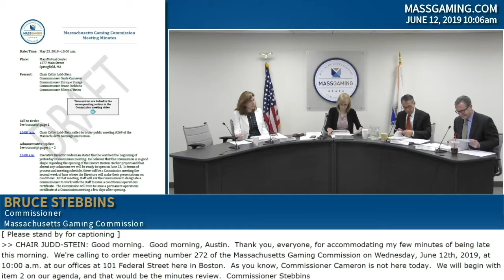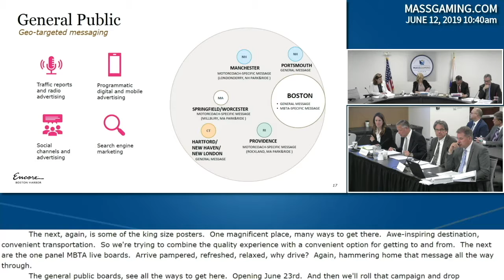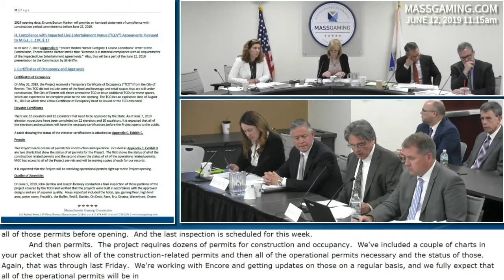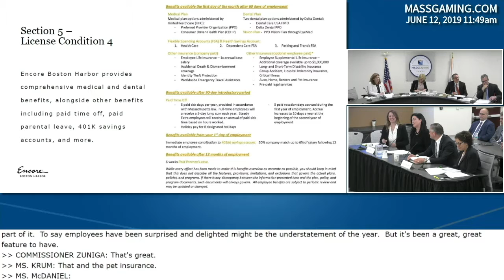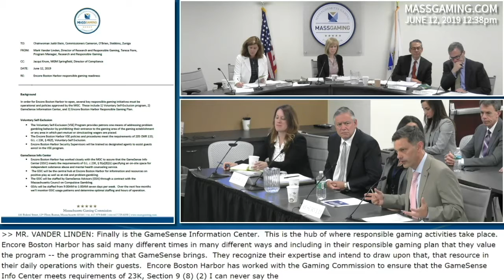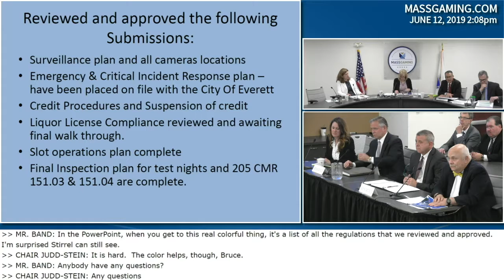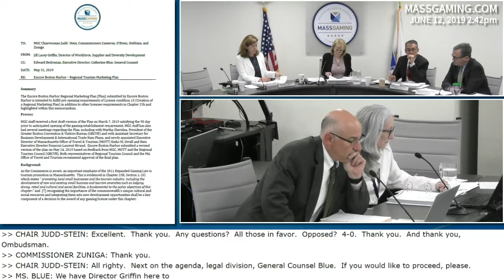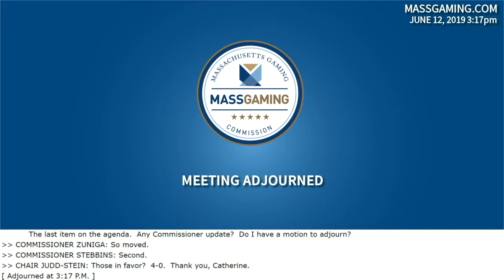MGC Meeting 6.12.19